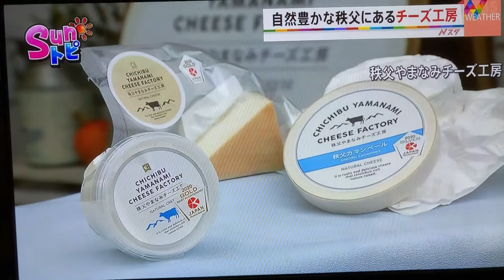Nスタ 日曜日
秩父やまなみチーズ工房　エコフィード